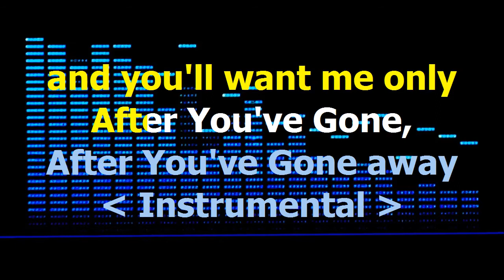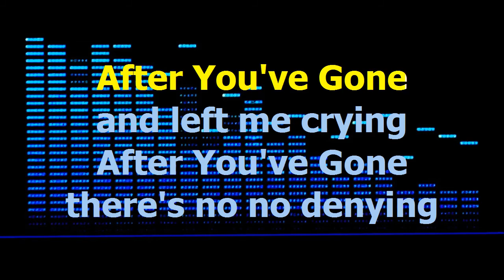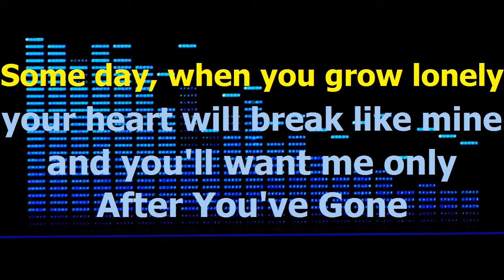After you've gone - Jazz KARAOKE Key Bb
There is no aim at monetizing this material.